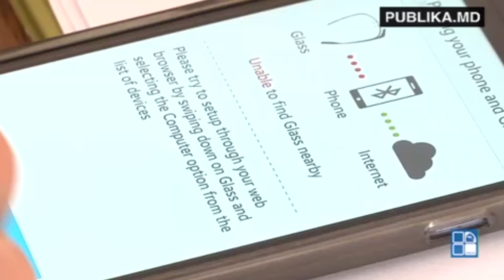Google Glass Test în Emisiunea Stil de viață